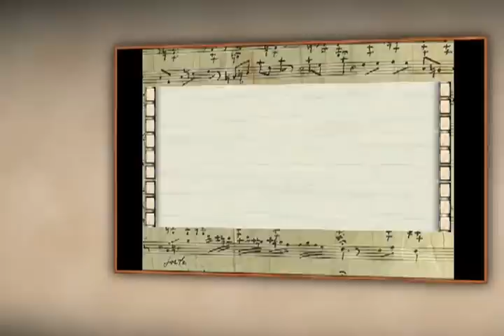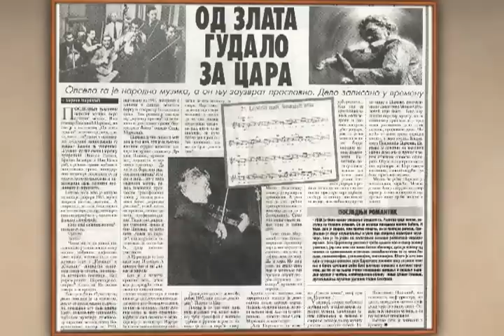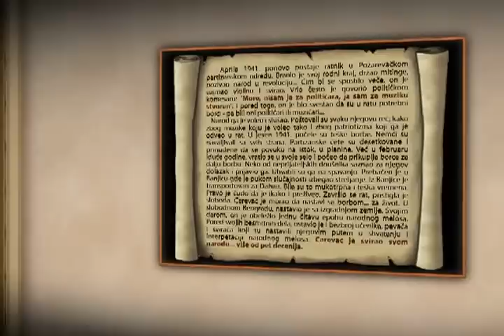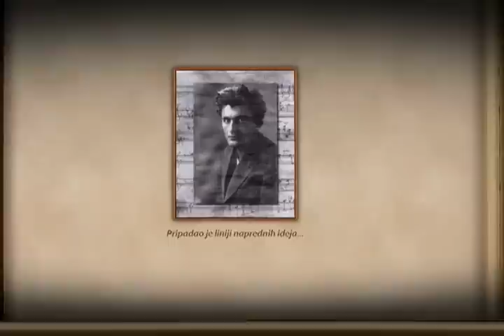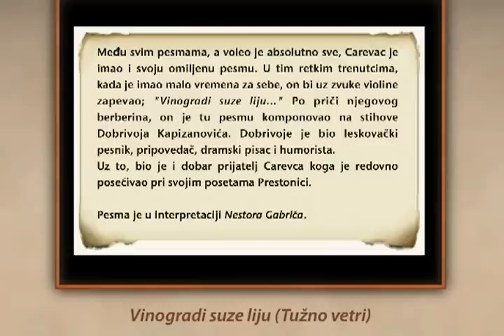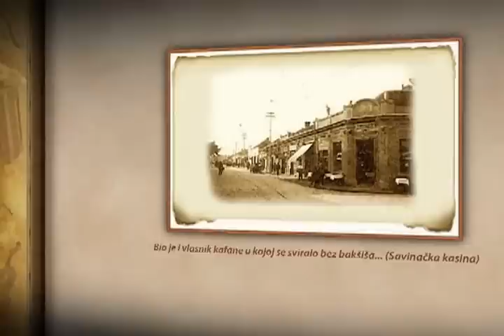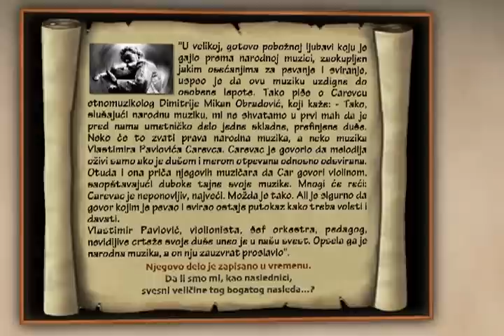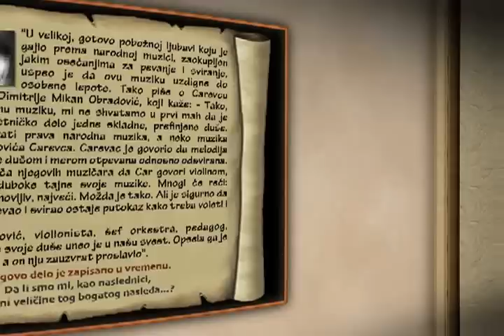Vlastimir Pavlovic Carevac - Život i delo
Ljubitelji Carevca mogu da skinu film sa boljom rezolucijom na sledećoj adresi

Vremeplov jedne epohe i jednog života. Svoj život je dao kao zalog za Epohu koju je stvorio. Šteta je što tako malo poštujemo te naše "Junake prošlosti" Bez njih, mi bi imali jako siromašnu budućnost.